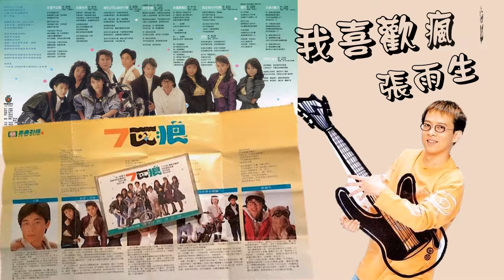【那些熟悉的歌】张雨生 - 我喜欢疯狂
张雨生  我喜欢疯狂
From 1989 电影七匹狼原声带

作词：杨立德
作曲：小虫

找一个没有人知道的方向
找个没有人能打扰的地方
找一个理由对着自己说话
找个空房让我大声地唱
哈～哈哈哈　我喜欢
自由自在就像来到天堂
哈～哈哈哈　我喜欢
一颗会跳舞的心脏　喔～

哈～哈哈哈　我喜欢
哈～哈哈哈　我喜欢
让我可以多得一点点成就感

哦～我喜欢疯狂
被大雨淋得全身打颤
哦～我喜欢疯狂
因为雨天之后还是会有阳光
哦～我喜欢疯狂
找一个夜晚不睡也不想
哦～我喜欢疯狂
因为梦醒之后它还是会有夜晚